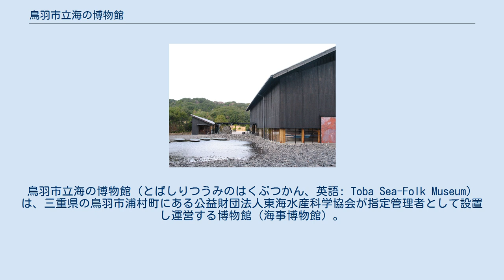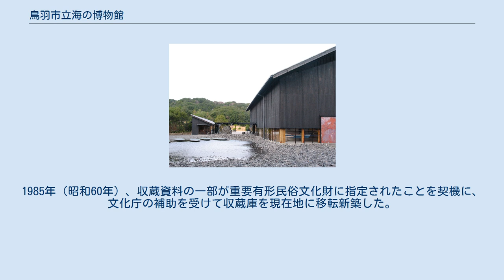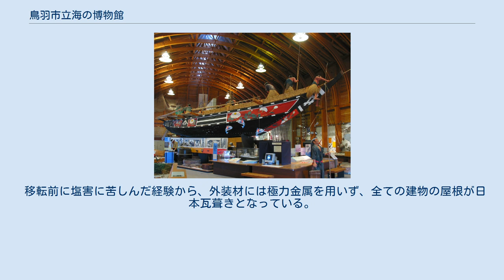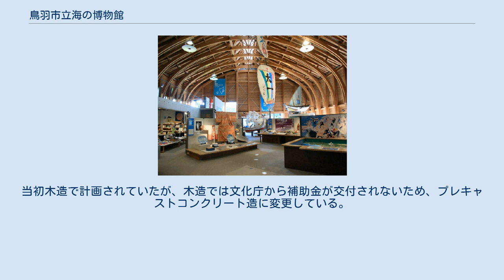鳥羽市立海の博物館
鳥羽市立海の博物館（とばしりつうみのはくぶつかん、英語: Toba Sea-Folk Museum）は、三重県の鳥羽市浦村町にある公益財団法人東海水産科学協会が指定管理者として設置し運営する博物館（海事博物館）。
 「海民（かいみん）」と呼ばれる海と共に生活する人間と海との関わりについて、様々な視点より調査・研究や展示、社会教育活動を行っている。
研究分野は水産業、海運業、造船（主に木造船）、海産物の流通など海に関わる経済活動の他、宗教、民俗、文化、資源保護や海洋汚染等多岐に及ぶ。
 資料収集にあたっては、資料に対する偏見を極力排除するため、「どんなモノでも集める」が方針となっている。
三重県の海沿いの地域、特に志摩半島から熊野灘沿岸の漁村を中心に収集しているが、船や海女に関する資料などには日本国外の物もある。
漁具など約6万点の実物資料の中には6,879点の重要有形民俗文化財を含み、写真資料は約12万点を保有する。
館内には、日本各地から集めた約80隻の木造船が並ぶ。
 創立当初は鳥羽市街地の近くにあったが、年々増え続ける膨大な収集資料の保管場所に困窮し、また、建物の雨漏りや塩害による窓枠の腐食等により資料の保管状況も劣悪だった。
1985年（昭和60年）、収蔵資料の一部が重要有形民俗文化財に指定されたことを契機に、文化庁の補助を受けて収蔵庫を現在地に移転新築した。
 バブル景気の真っ直中で、旧所在地跡の敷地を高値で転売できたことから展示棟も建設できることになり、1992年（平成4年）に全面移転した。
開館以来、東海水産科学協会が運営してきたが、経営難のため鳥羽市に施設の寄付と一部買い取りを要請し、2017年（平成29年）10月より鳥羽市が設置し東海水産科学協会が指定管理者として運営する「鳥羽市立海の博物館」に移行した。
館長は同協会の石原義剛が引き続き務める。
 右手がA棟、左奥がカフェテラス 池のアートは小清水漸の作品。
 下記の4つテーマが博物館としての活動の柱となっている。
 移転前に塩害に苦しんだ経験から、外装材には極力金属を用いず、全ての建物の屋根が日本瓦葺きとなっている。
このため、周辺地域の漁村風景に溶け込んだ意匠となっている。
バブル経済時代の設計にもかかわらず、低コストで建築できた点も注目を集めた。
 資料の材質毎に保管に適した湿度が異なるため、3棟を5ブロックに分け、それぞれ床・壁面の仕上材を変えている。
比較的乾燥した方が良い収蔵庫には床・壁共板張仕上とし、湿度が高い方が良い収蔵庫には三和土間を用いている。
当初木造で計画されていたが、木造では文化庁から補助金が交付されないため、プレキャストコンクリート造に変更している。
 3棟ある内、船の収蔵庫1棟のみが公開されている。
庫内は土足厳禁であり、来館者は収蔵庫入口で付属のスリッパに履き替える。